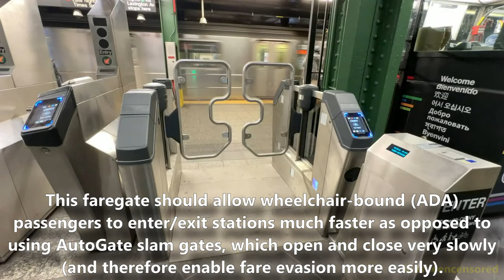New ADA-Accessible Wide Aisle Fare Gate Pilot for MTA NYC Subway (& Its Flaws)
Here are several videos taken on March 30, 2023, featuring the northbound 2/3 train platform at Atlantic Ave/Barclays Center station. On this day, MTA NYCT unveiled a wide-aisle faregate to this platform. It is intended to make entering and exiting subway stations much easier for ADA passengers, passengers with strollers, and passengers with large belongings like luggage.